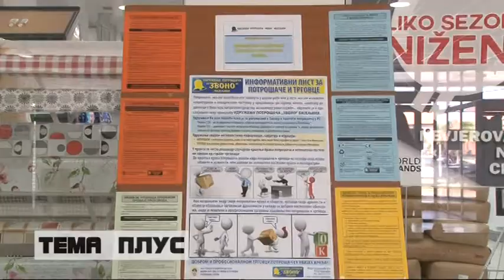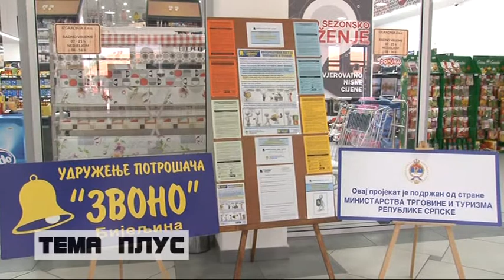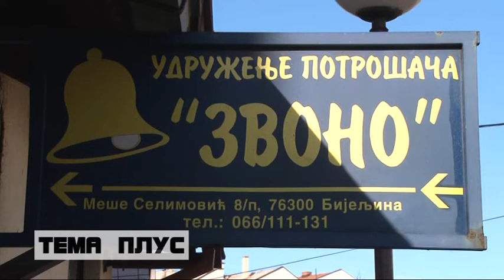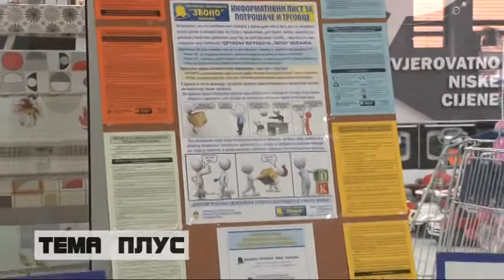Gluhaković: Zaštita potrošača u Srpskoj na zavidnom nivou